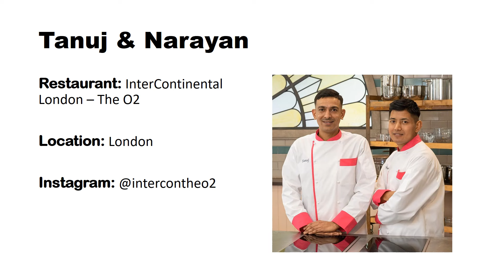Bake Off: The Professionals 2024 Contestants on Channel 4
Bake Off: The Professionals 2024 Contestants on Channel 4: Meet the pastry chefs battling it out in series 9 of Bake Off: The Professionals.

Courtesy of Channel 4 / Love Productions